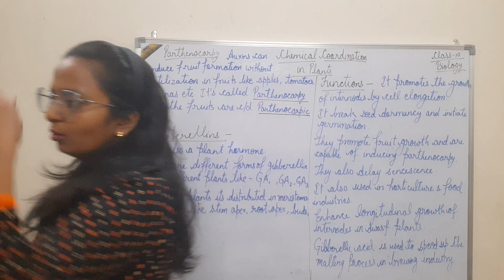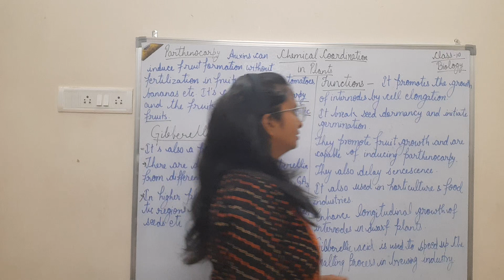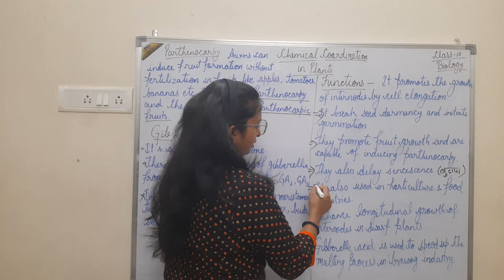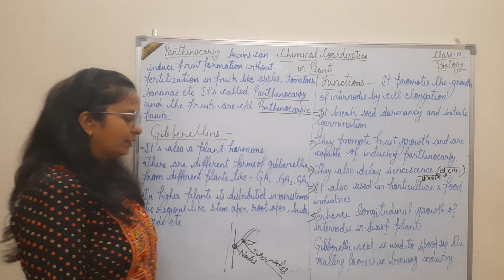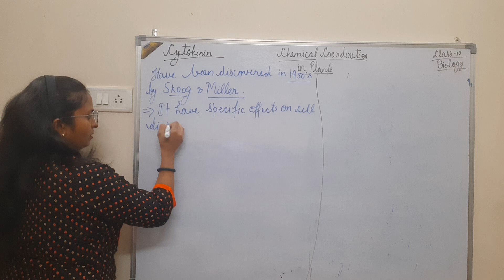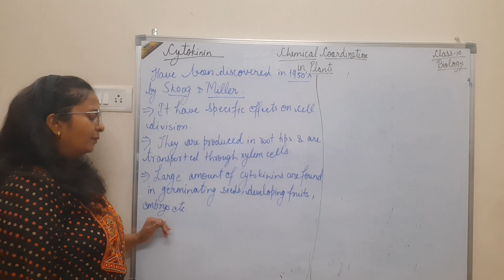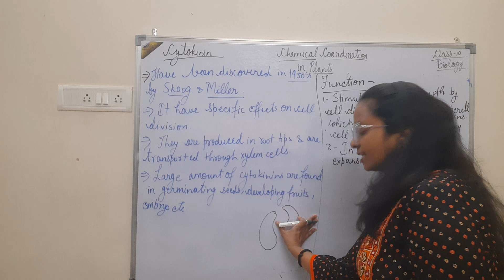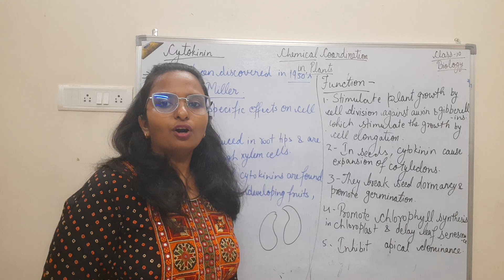||CLASS 10|| ||BIOLOGY|| ||CHEMICAL COORDINATION IN PLANTS|| || GIBBERELLINS|| ||CYTOKININS||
||CLASS 10||

 ||BIOLOGY||

||CHEMICAL COORDINATION IN PLANTS||

|| GIBBERELLINS||

||FUNCTION OF GIBBERELLINS||

||CYTOKININS||

||FUNCTION OF CYTOKININS||